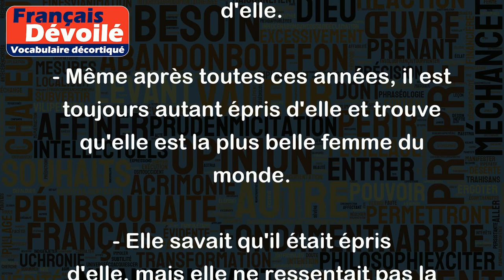Épris d'elle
Le terme "épris d'elle" signifie être fortement attiré ou amoureux d'une femme. L'expression implique un sentiment passionné ou intense, souvent associé à une admiration ou fascination pour une personne en particulier.
Voici quelques exemples d'utilisation de "épris d'elle" :
- Depuis qu'il a rencontré Marie, il est complètement épris d'elle et ne pense qu'à elle.
- Il est tombé éperdument épris d'elle dès le premier regard.
- Sa voix douce et son sourire charmant ont suffi à le rendre épris d'elle.
- Même après toutes ces années, il est toujours autant épris d'elle et trouve qu'elle est la plus belle femme du monde.
- Elle savait qu'il était épris d'elle, mais elle ne ressentait pas la même chose à son égard.